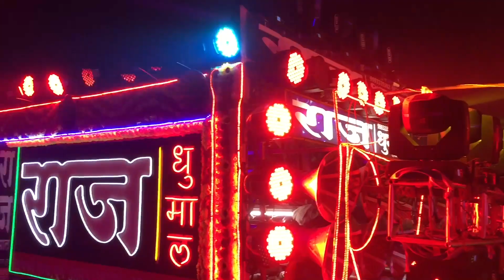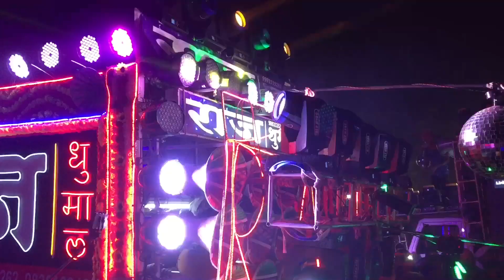राज धुमाल ग्रुप दुर्ग qawwali ए हस्नैन के नाना (गोंदिया संदल) 2020